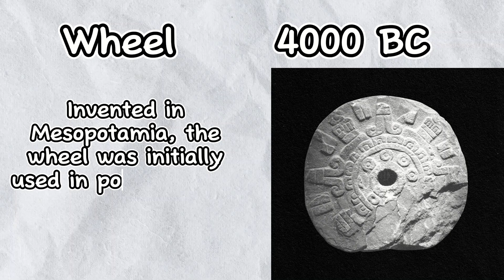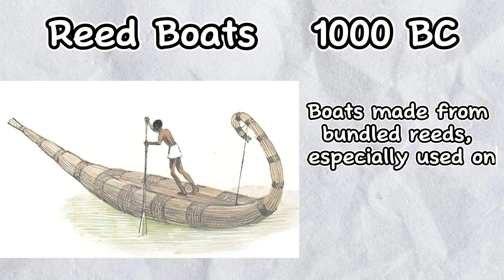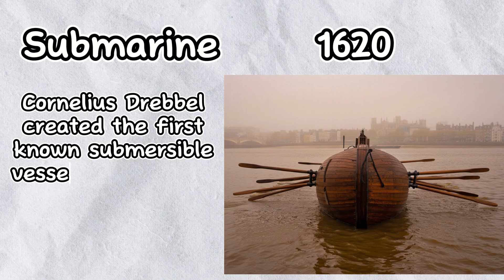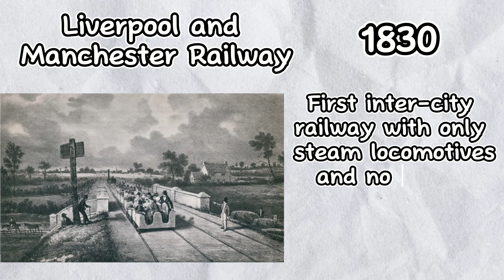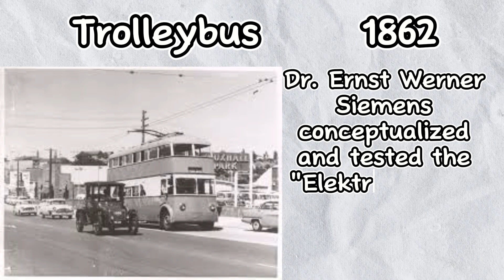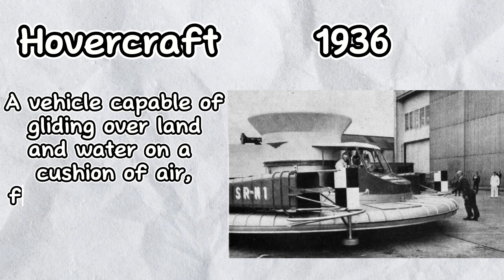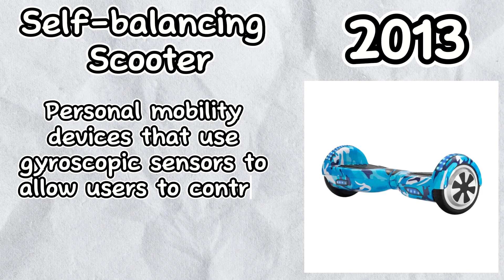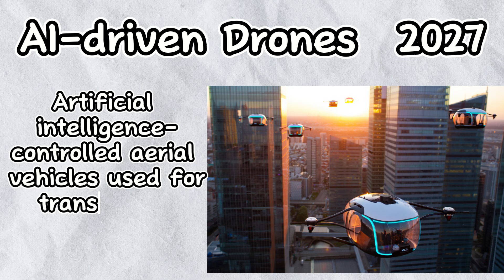The 6000 Year Evolution of Transportation (We Got REALLY Weird) - Wav Boys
Wav Boys presents a timeline of the evolution of transportation! From the invention of the wheel to modern tech, see how modes of transport changed. Relive the history of transport with this deep dive into the vehicles.

From Wooden Wheels to Mars Pods — The Ultimate Evolution of Transportation!
Take a breathtaking journey through transportation history — from the invention of the wheel, through ancient vehicles like ox carts and sea-faring ships, to today's AI drones, Hyperloop, and Mars transport pods. This documentary-style video traces the evolution of transport across thousands of years, highlighting the most iconic breakthroughs that shaped how we moved — and where we’re headed next.

Whether you're passionate about historical travel, intrigued by future transport, or fascinated by vehicle evolution, this visual timeline offers a unique look at human transportation. Watch as we move from old vs new transport to the boldest visions of future mobility.

Perfect for fans of history of transportation, technology history, and sci-fi transport.